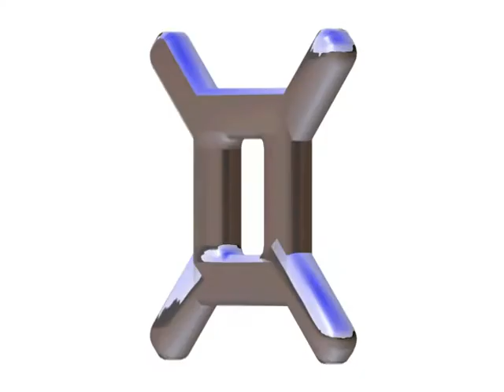Glitter TV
The Women Channel! Fashion, Cooking, Health, Seduction, Astro are on Glitter TV